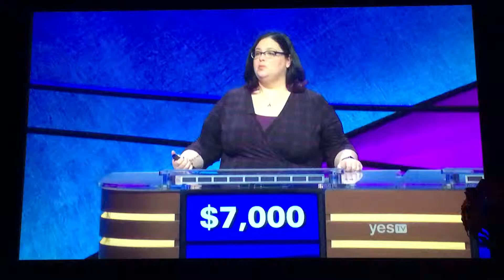Double Jeopardy - The Teacher’s Tournament (quarterfinal match) Day 4, 2nd Daily Double (5/9/19)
Jaiva? 🤔